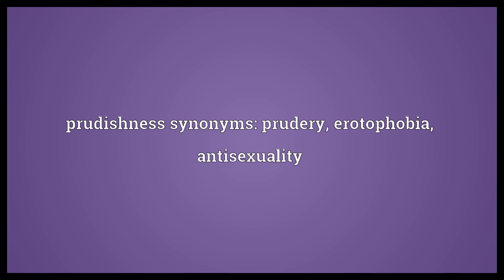Prudishness Meaning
Video shows what prudishness means. The condition of being prudish, prudery. prudishness synonyms: prudery, erotophobia, antisexuality.  Prudishness Meaning. How to pronounce, definition audio dictionary. How to say prudishness. Powered by MaryTTS, Wiktionary